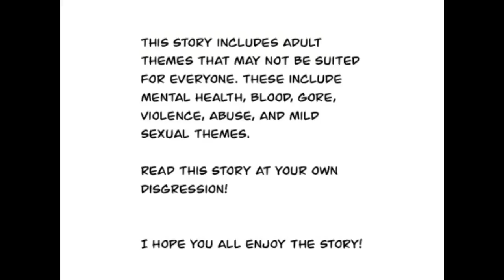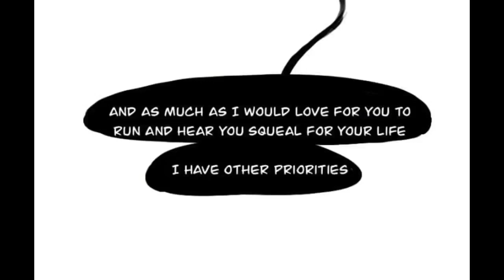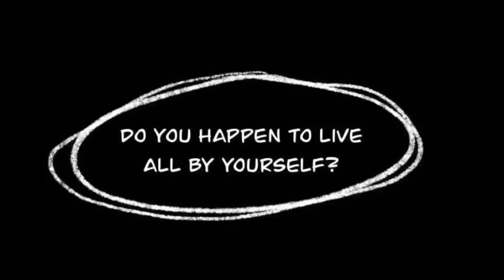Jeffs disORDERs (Part Two) - Creepypasta Comic Dub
Hey guys! Part two is finally out! I hope you all enjoyed the voice for jeff, I think he did a great job and I will continue to upload each part every week! As always, feel free to like, comment and subscribe if you like! and go check out the artist!! they are very talented and I highly suggest reading this series on webtoons!! (I do not own any of the music or art in this video, Jeff's disORDERs belongs to lexet)

Voices:

Nelly - Me

Jeff - Devan

If you are interested in being in a comic dub or would like to work with me on my upcoming projects please don't be shy to message me on discord! (Skelly #1925) Your help is always appreciated and I could never have enough help!